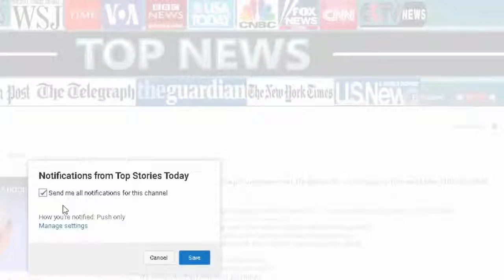Trump Haters Bash POTUS On Tariffs, Shocking Announcement From China Shuts Them Up.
Top Stories Today - Trump-Haters Bash POTUS On Tariffs, Shocking Announcement From China Shuts Them Up.

Top Stories Today - Trump-Haters Bash POTUS On Tariffs, Shocking Announcement From China Shuts Them Up China's Premier Li Keqiang announced on Monday, March 26, 2018, that his country.